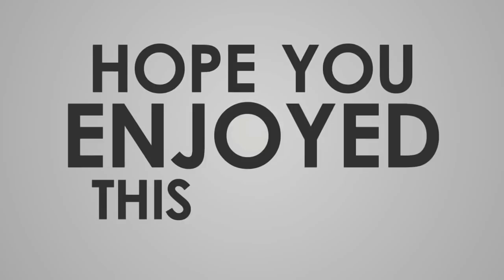⛔ 3 Yeti + 3 Witch super New strategy Town hall 13 | cocok buat kalian yang nggak suka Queen walk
Wall faire
Clan tag : GJ9GL0C
Leader : Willy Van Diaz

Hay sobat clasher dimanapun anda berada semoga kalian selalu dalam keadaan sehat..kembali lagi di chanel saya chanel recap war clash of clans.

Itu saja dari saya simak baik-baik videonya semoga bisa memberi inspirasi war kalian sobat.
Itu saja dari saya jumpa lagi di next video berikutnya dan bye - bye ✌